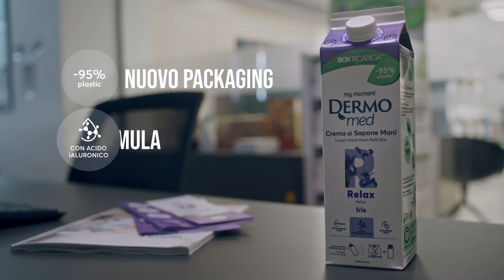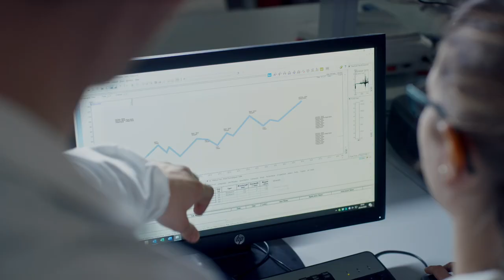ITALCHIMICA - VIDEO CORPORATE 2023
Mettersi in gioco per creare innovazione: il nuovo video Corporate Italchimica.